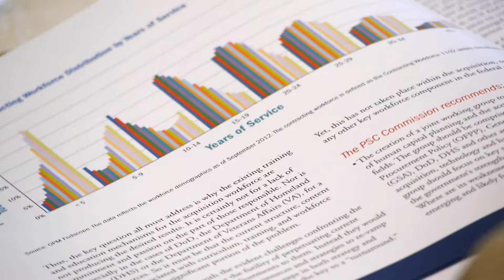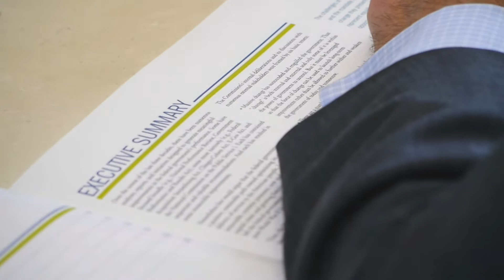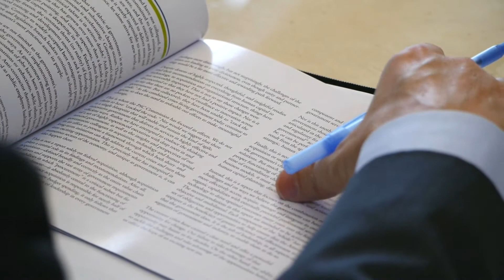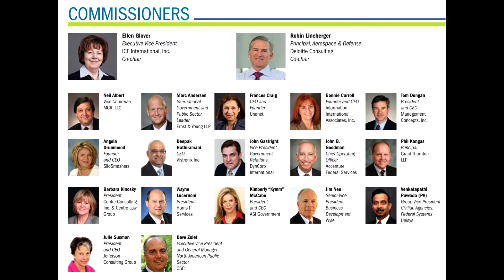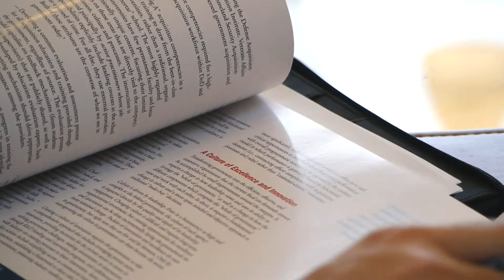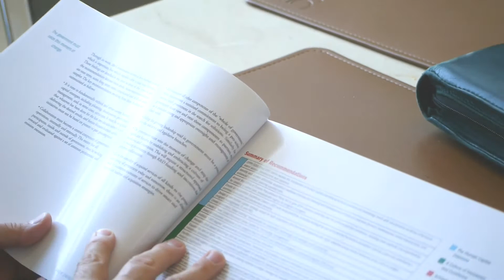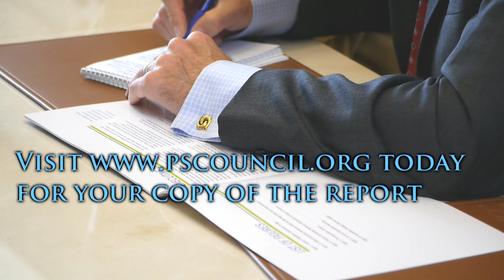PSC Leadership Commission Report: Interview with the Commission Co-Chairs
The Professional Services Council's 2013 Leadership Commission final report, "From Crisis to Opportunity: Creating a New Era of Government Efficiency, Innovation and Performance," calls on the government and industry to join forces in pursuing fundamental changes to turn the current fiscal and human capital crises into significant opportunities.

Hear from Comission Co-Chairs Ellen Glover and Robin Lineberger as they discuss the report with PSC's Stan Soloway. Check here for a report download and more details